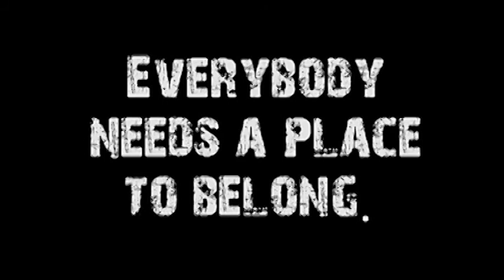Art of Communication (Jesus & My People #4)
Speaker: Don Vanzant
Title: Art of Communication
Series Name: Jesus & My People
Series #:4
Subject:Relationships
Date:May 10
Sermon Notes: